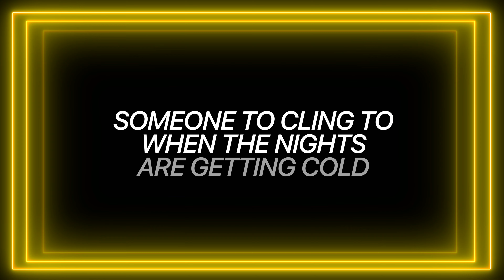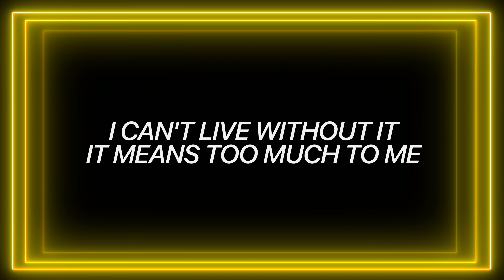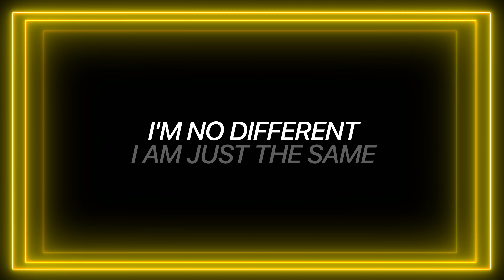Absolutely Everybody (Vanessa Amorosi Cover)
AUSTRALIA, Week 4: Vanessa Amorosi

This is the final week of Australian Divas and I wish there were more weeks in the month so I could do more. This week, I’m honouring Vanessa Amorosi.

If you grew up in Australia, you already know who Vanessa Amorosi is and you've definitely heard this song. Is there a day that goes by when you don’t hear Absolutely Everybody at your local Kmart, at your dentist’s waiting room, or just randomly running through your head? No, there isn’t. That song is still absolutely everywhere, absolutely every day and that is why I have chosen to do it this week!

Vanessa Amorosi is a truly underrated singer — a true powerhouse vocalist with boatloads of soul. Her performance at the Opening Ceremony of the 2000 Sydney Olympics was inhuman! Her debut album THE POWER was one I listened to religiously. Vanessa Amorosi had quite the impact on me as a singer and I hope you enjoy this cover.